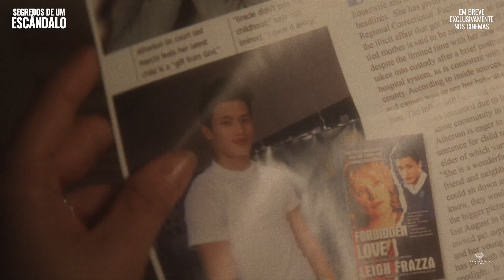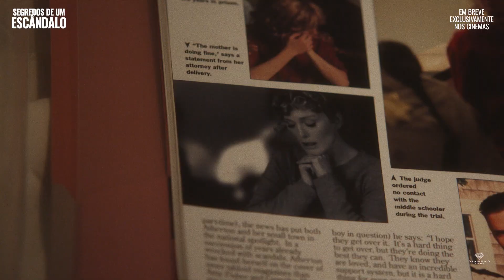Segredos de um Escândalo | Trailer Oficial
Estreia dia 18 de janeiro na